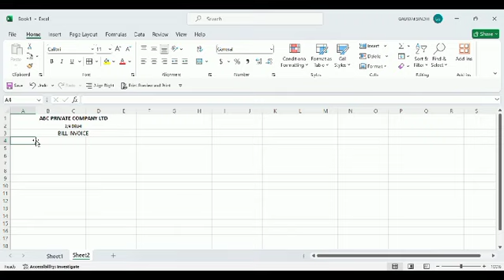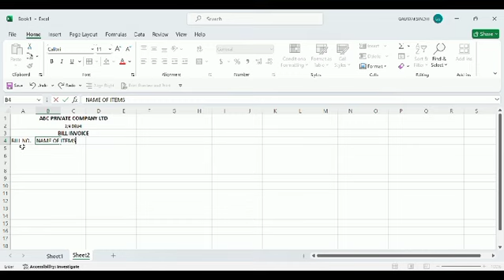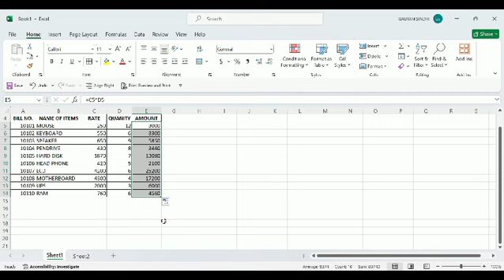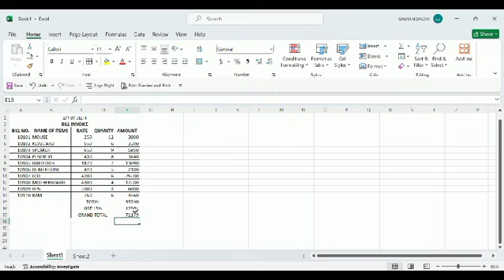Microsoft Excel me Bill kese bnye or uski Entry kese kare//@kpwebtutorial //excel